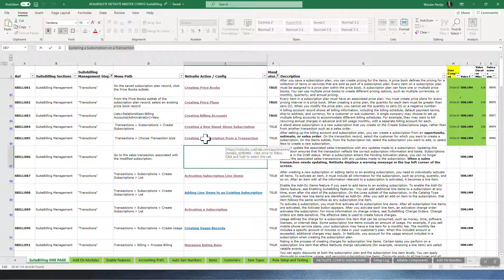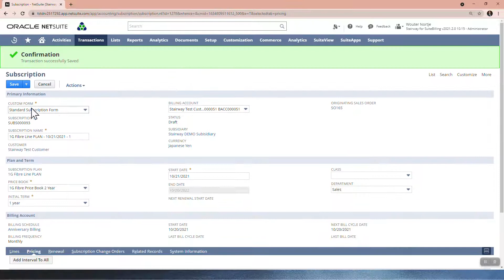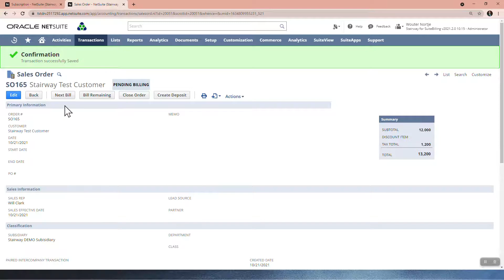Netsuite Tutorial: Netsuite accounting software | Updating a Subscription on a Transaction- SBILL086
You can update the associated sales transactions with any updates made to a subscription. Updating this information ensures that the transaction reflects the correct subscription information and totals. Subscriptions must be in the Draft status. When a subscription enters the Pending Activation status, you can no longer update the associated sales transactions with any updates made to the subscription. When a sales transaction needs updating, NetSuite displays a warning message in the top left corner of the screen.

We help companies reduce the risk of bad Netsuite implementations by taking them through an initiation phase, prior to implementation.

During Phase 1 we configure the desired environment in our master configuration workbook.

During Phase 2 we set up a demo account for you, using the master config file from phase 1. Once you are happy with the demo, you can pay for your Netsuite licenses and start the implementation.

This approach optimizes your Netsuite licensing cost, and removes performance pressure during the implementation phase, which usually leads to a better implementation.